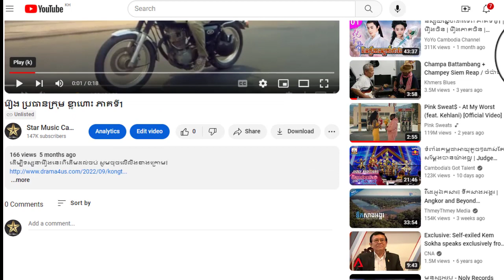រឿង ប្រធានក្រុម ខ្លាហោះ ភាគទី29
ដើម្បីទស្សនារឿងនេះពីដើមដល់ចប់ សូមចុចលើលីងខាងក្រោម៖

សូមអរគុណ